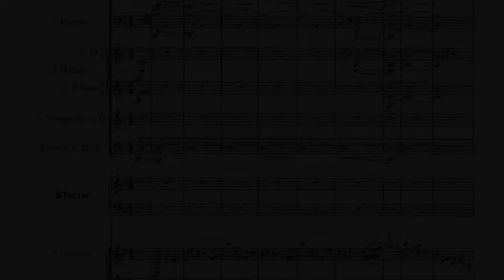Brahms: Klavierkonzert Nr. 1 d-Moll op. 15 - III. Rondo: Allegro non troppo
OPUS Bern (Konzertmeister: Miša Stefanovic)

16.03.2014, Kultur Casino Bern (Gr. Saal)